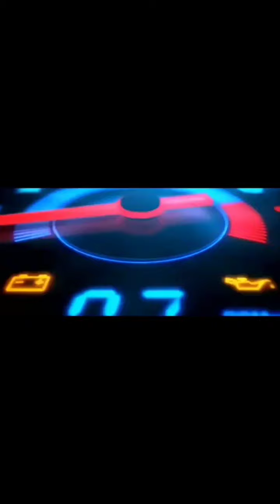Padepokan Syech Awan Lembong Geni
Assalamualaikum guys..
Jumpa lagi bersama saya di channel ini
Divideo kali ini aku ingin mengajak kalian melihat bagaimana mediasi makhluk ghoib penunggu desa